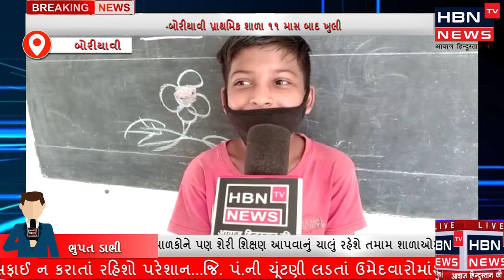બોરીયાવી પ્રાથમિક શાળા ખુલતા ,જીલ્લા પ્રાથમિક શિક્ષણ અધિકારીએ ફુલ આપીને બાળકોને પ્રવેશ અપાવ્યો.